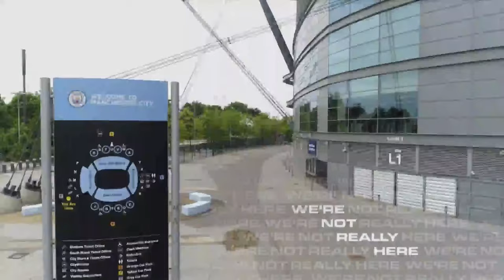LIVE HALF-TIME | Brighton 0-2 Man City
Paul Dickov and Shaun Wright-Phillips look back at the opening 45 mins, in which Raheem Sterling scored his 25th goal of the season.

Get in touch via